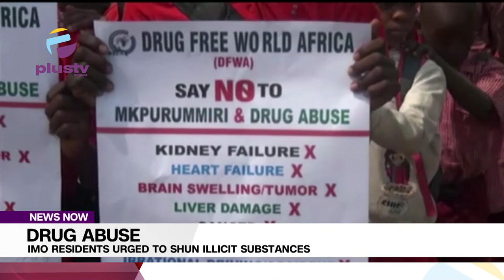Drug Abuse: Imo Residents Urged To Shun Illicit Substances | NEWS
Imo state residents have been urged to do away with drugs and illicit substance abuses as they’re dangerous to human life. The special adviser to governor Hope Uzodimma on health, Dr. Lina Okoreke spoke during a road walk to sensitize residents on the dangers of drugs and illicit substances